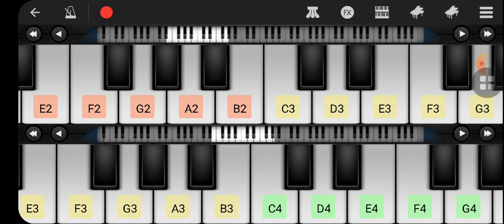piano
Roblox:
(My (Known) Old Account 'which my brother account since he lost hes)